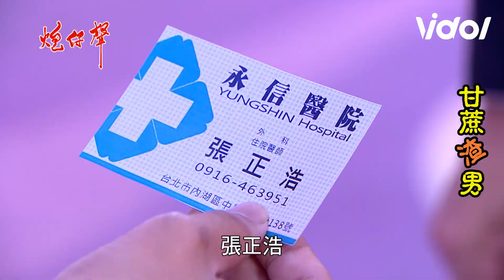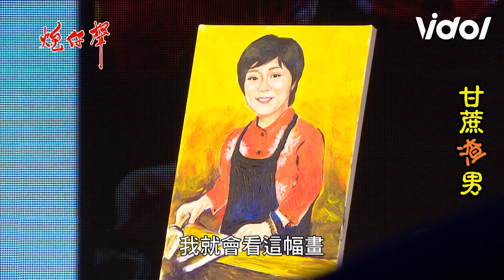《炮仔聲》甘蔗渣男│妍熙閃閃動人 正浩蠢蠢欲動想外遇 The Sound Of Happiness │ Vidol.tv